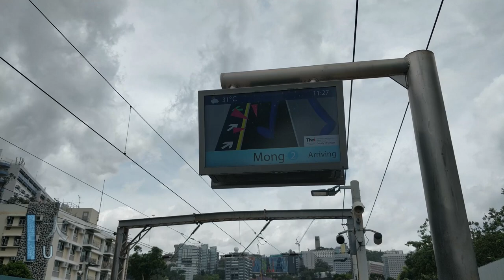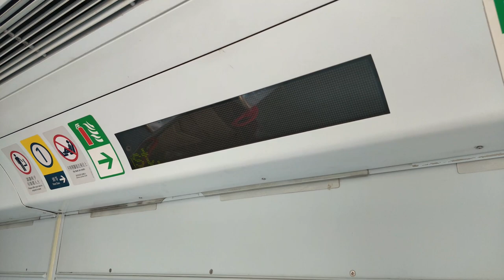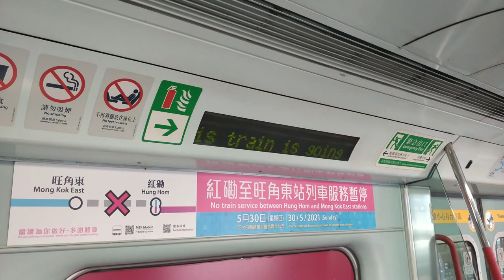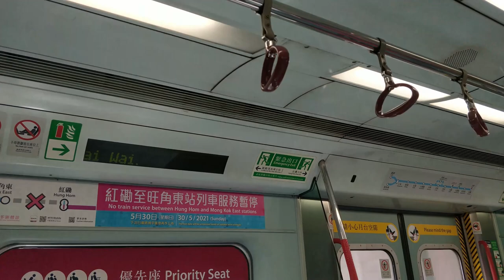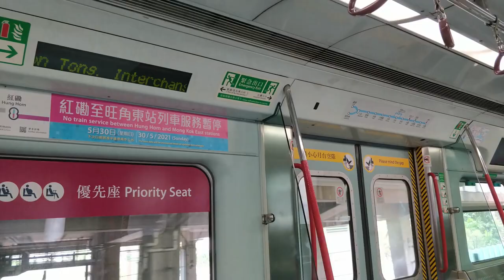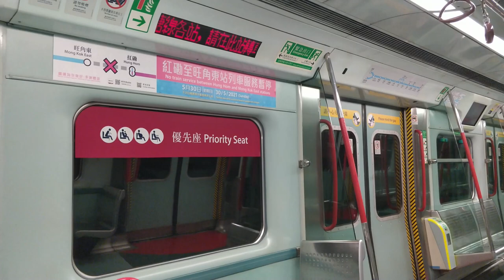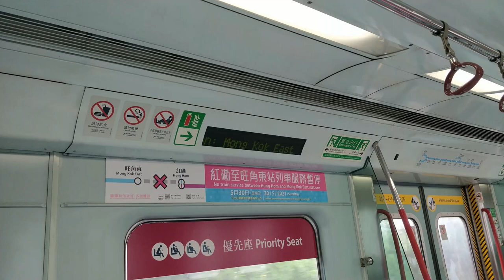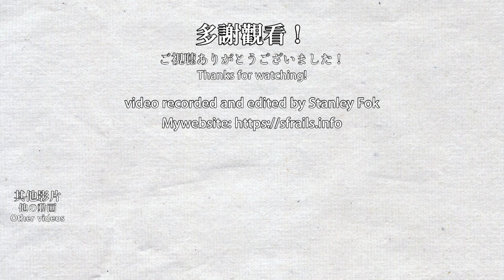🚉 🇭🇰 東鐵綫 MTR East Rail Line special service (Mong Kok East - Hung Hom suspension)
The section between Mong Kong East and Hung Hom was suspended several times in 2021 to allow trackage work on the extension to Admiralty. in this video, the train I was travelling on has very few passengers, the front carriage was completely empty (*most of the time). This is because most passengers took the train 2 minutes earlier or didn't go to the front of the train.

東鐵綫旺角東-紅磡在2021年暫停了幾次，以便進行沙中線過海段的路軌接駁工程。我乘搭的列車只有非常少乘客，第一卡車廂完全沒有乘客（*大部分時間），因為在月台上等車的乘客都乘坐2分鐘前的列車，或者是乘客不願走到最前面車廂。

0:00 Arrival announcement at University 大學站到站廣播
3:50 Travelling on a mostly empty train 乘坐空空如也的車廂
6:29 Fo Tan Station 火炭站
9:40 Waiting to enter Sha Tin Station 等待信號進入沙田站
10:12 Sha Tin Station 沙田站
13:20 Tai Wai Station 大圍站
18:27 Kowloon Tong Station 九龍塘站
20:40 Waiting to enter Mong Kok East Station 等待信號進入旺角東站
23:05 Mong Kok East Station 旺角東站